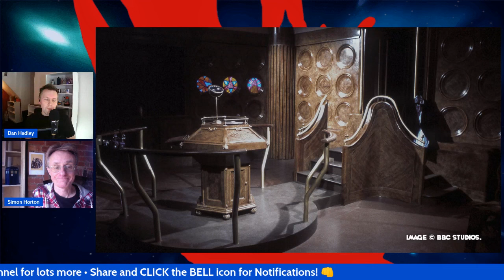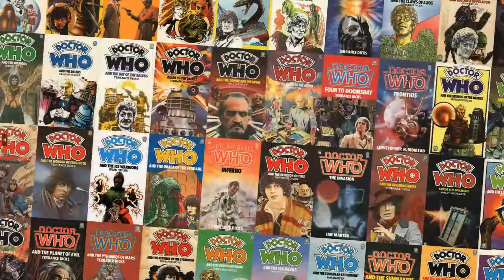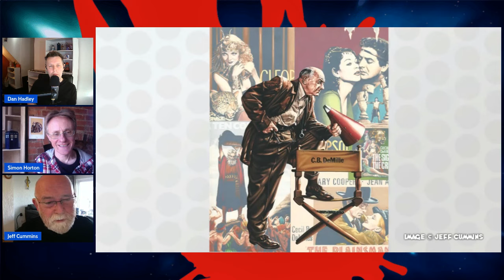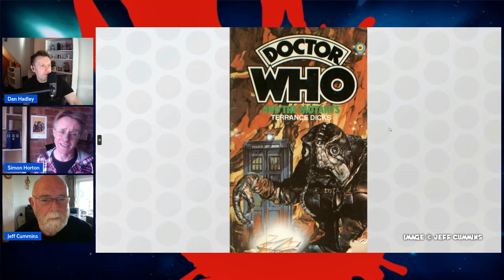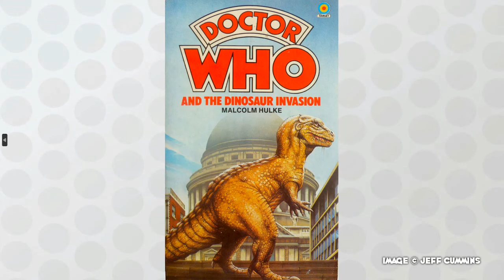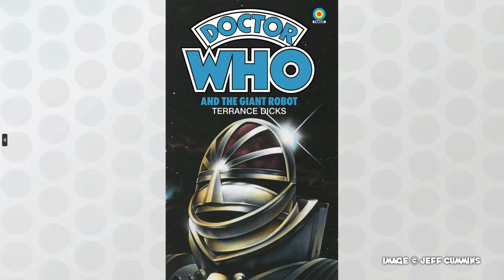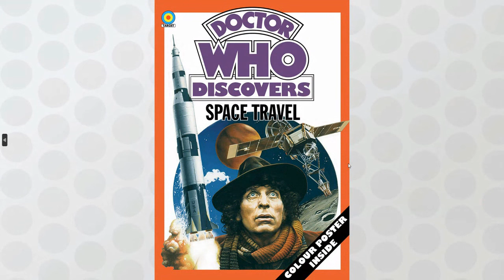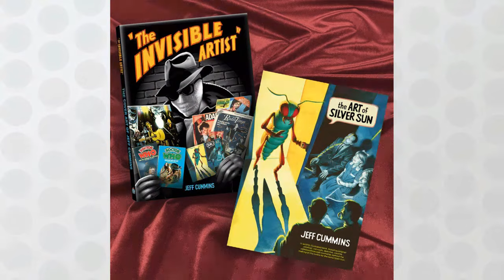Type 40 • A DOCTOR WHO Podcast w/ Jeff Cummins ** BRAND NEW VIDEO PODCAST!! **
Type 40 • A Doctor Who Podcast
Episode 129: With Jeff Cummins

Continuing our series of conversations with the biggest artists in Doctor Who’s long print history, Type 40 is thrilled to bring you a brand-new interview with master painter, illustrator and designer Jeff Cummins.

Known for his evocative imagery for both the Target and New Adventures books, from the 70’s through to the 90’s, Jeff speaks to regular hosts Simon & Dan. Covering a colourful career full of instantly recognisable pieces from album and magazine covers and beyond!

Find out about famous fans, his own boyhood love of Doctor Who and how Jeff’s own artbook, “The Invisible Artist” came to be published by Candy Jar Books.

• Dan on Twitter and Instagram @The_spacebook

TeePublic Store:
Help support the Fandom Podcast Network and wear some of their fantastic original designs and logos on t-shirts, mugs, hats and more from Tee Public Go or just search Fandom Podcast Network to find our storefront.